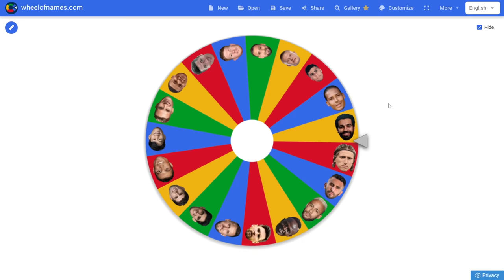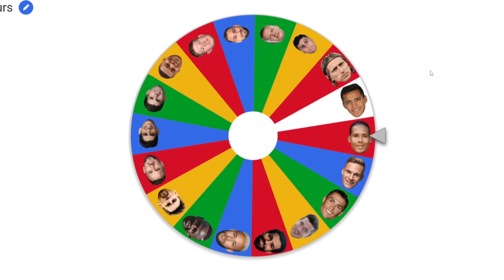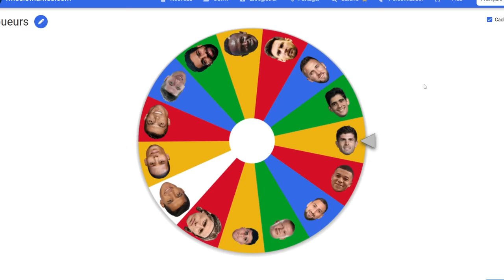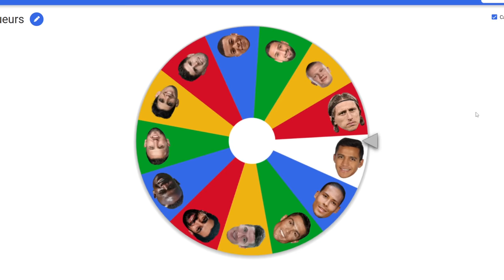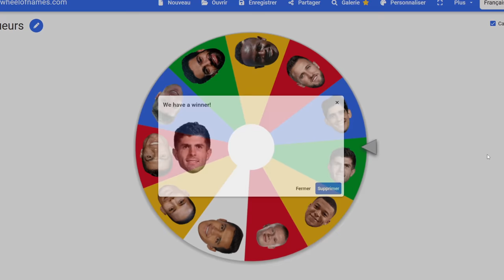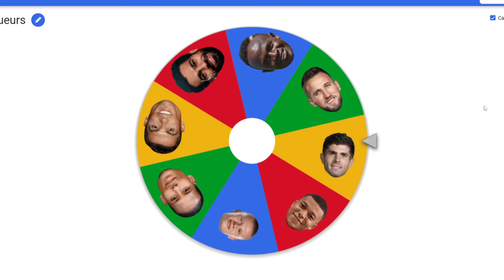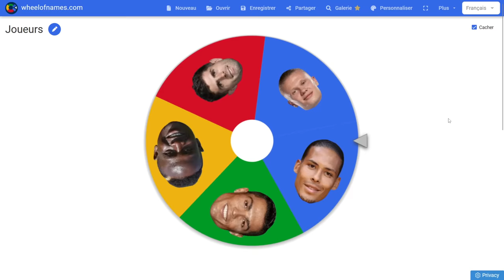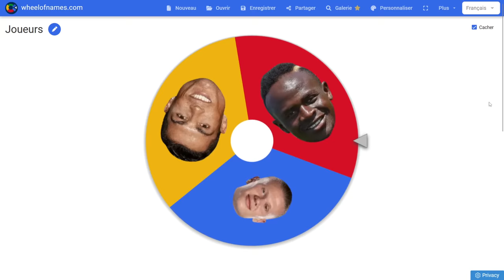FIFA IMPÉRIALISME : Le dernier JOUEUR en vie gagne !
00:00 Introduction
00:16 Explication
00:56 C'est parti !
08:32 Plus que 15 joueurs restants !
16:38 Plus que 10 joueurs restants !
23:55 Plus que 5 joueurs restants !
29:00 La grande finale pour un nouveau ROI du MONDE !!